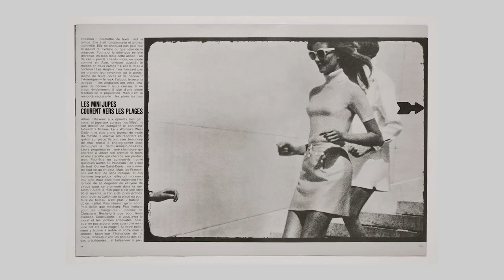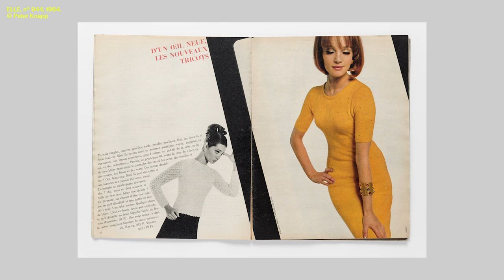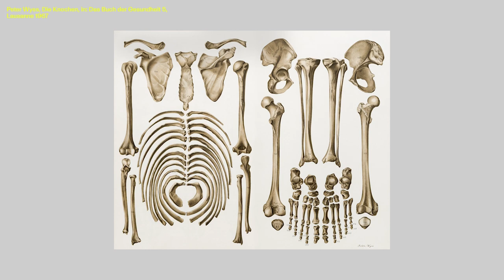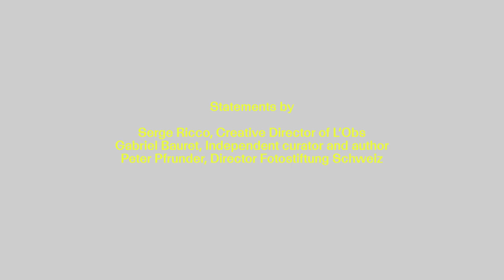SWISS GRAND AWARD FOR DESIGN 2021 – Tatyana Franck in conversation with Peter Knapp (English sub.)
Peter Knapp – winner of the Swiss Grand Award for Design 2021 – talks to Tatyana Franck, director of the Musée de l’Elysée in Lausanne (CH), about his stellar career as a photographer and art director. They discuss his ground breaking work as art director of ELLE magazine in the 60s and 70s, his films, his experience as a teacher and his future projects. A deep-dive into the life and work approach of one of the most successful photographers Switzerland has ever produced. Don't miss Peter Knapp's unconventional view of the life of the artist Vincent van Gogh.

Gabriel Bauret, Peter Pfrunder and Serge Ricco complement the conversation with statements. The spoken text is accompanied by visual material from the award winners' archives.

Federal Office of Culture, Bern, Switzerland